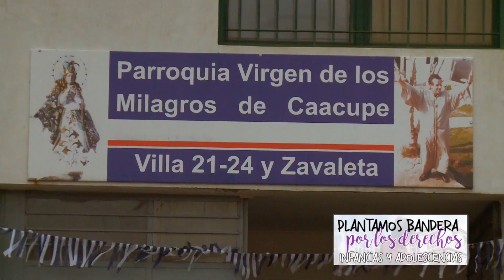No más chicos descartables: Mons. Carrara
Mons. Gustavo Carrara nos invita a participar del encuentro "No más chicos descartables" por los derechos de los niños y adolescentes, el sábado 23 de septiembre em eñ Ins Nuestra Señora de Fátima, en Villa Soldati.